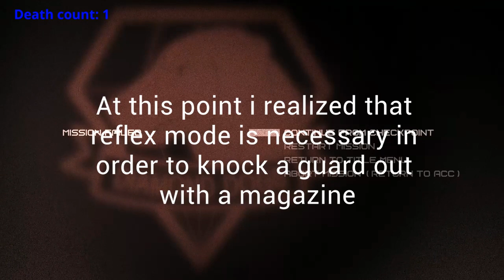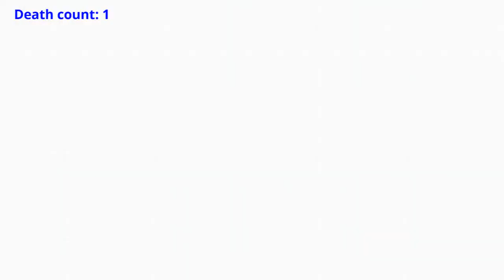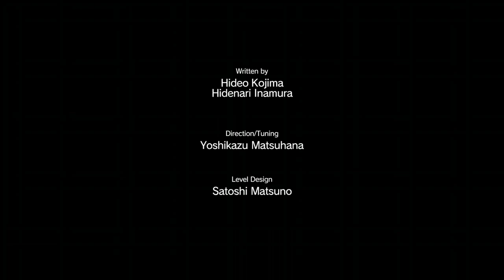Metal Gear Solid V Magazine Only Run Episode 1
something i feel like doing for a while if you guys like it